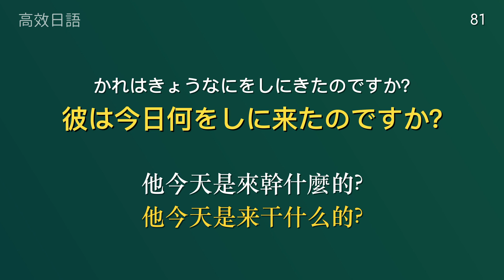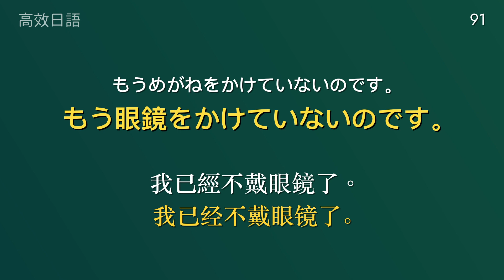秒学日本语高效训练 - 突破当前日文能力，说好流畅日语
秒学常用实用日本语，突破你目前的日文听说能力，说一口流利日语运用到日常生活中。